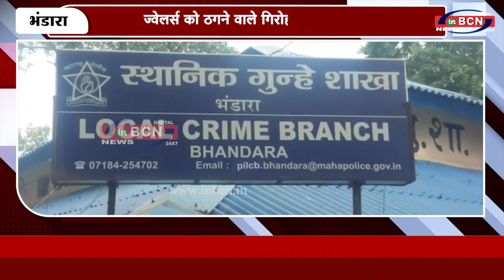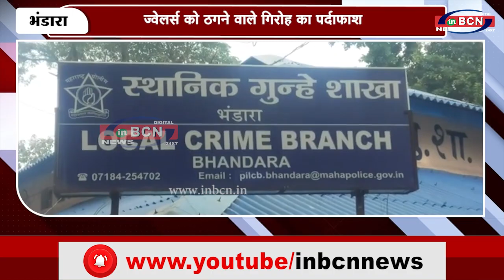ज्वेलर्स को ठगने वाले गिरोह का पर्दाफाश | INBCN NEWS